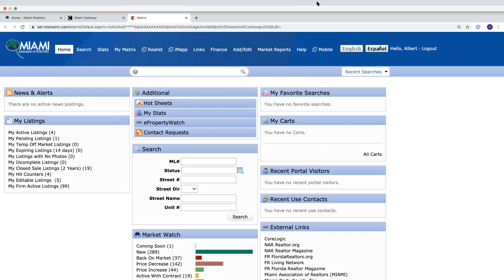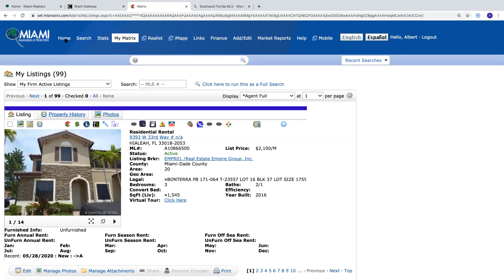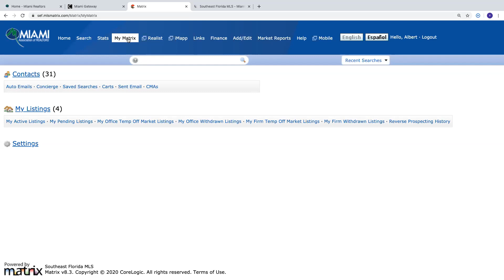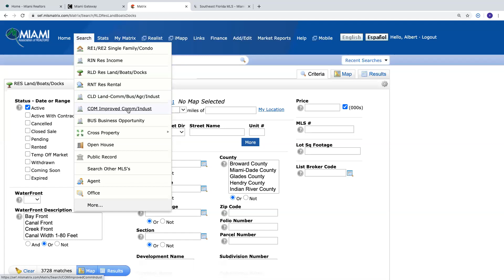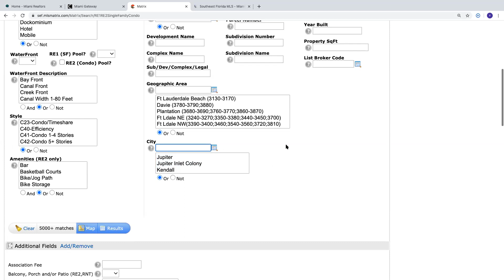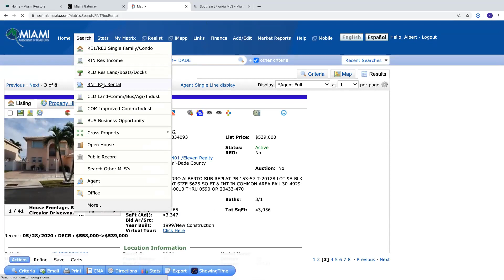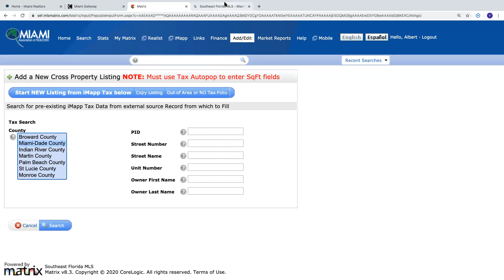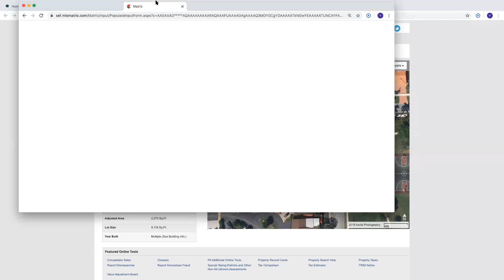Matrix with Albert Simbaco